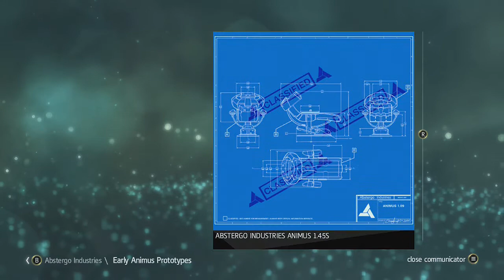C.N.S Plays Assassin's Creed 4:Black Flag (Xbox One) Part 70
My playthrough of Assassin's Creed 4:Black Flag on the Xbox One.